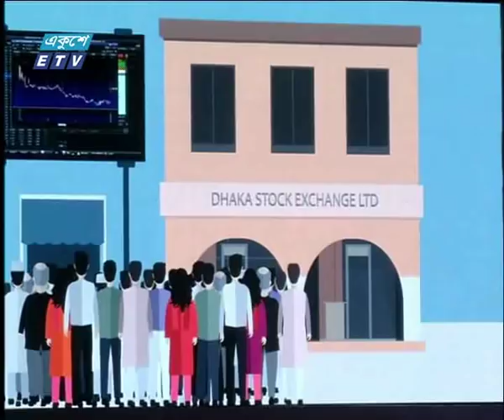দুপুর ০২ টার সংবাদ ০৭ অক্টোবর ২০১৮ | ETV News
উপস্থাপক: তানভির এলিন, রাহনুমা রাহী